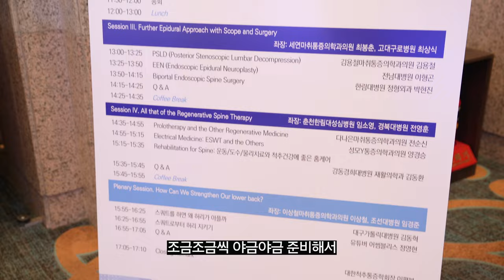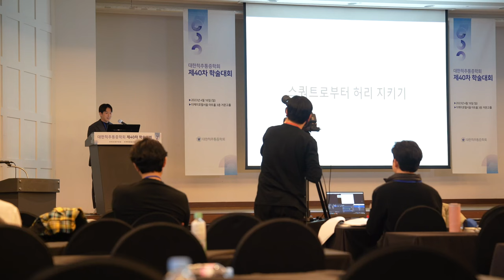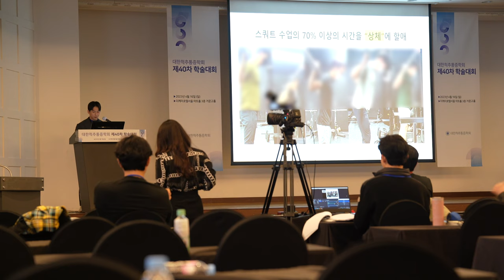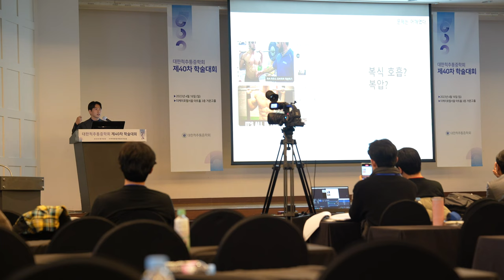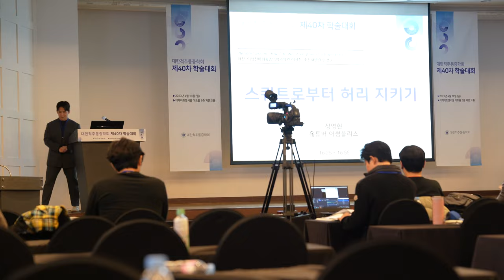척추통증 학술대회에서 스쿼트 강의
운이 좋게 척추통증학회 강연자로 초대를 받게 되어서
"스쿼트로 부터 허리 지키기"라는 주제로 발표를 맡게 되었습니다.
허리를 다치는 운 나쁜 경험을 하지 않았더라면,
이런 발표를 하는 운 좋은 경험을 하지 않았을 거에요.
지금 상황이 좋지 않더라도, 그 상황을 좋게 만드는 건 결국
우리 자신에게 달려있습니다.

채널에 가입하여 혜택을 누려보세요.